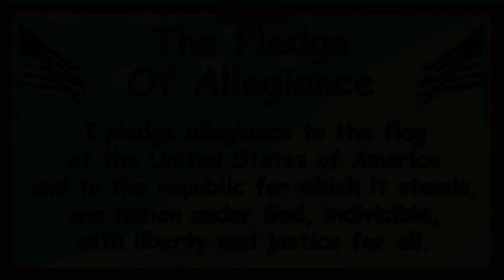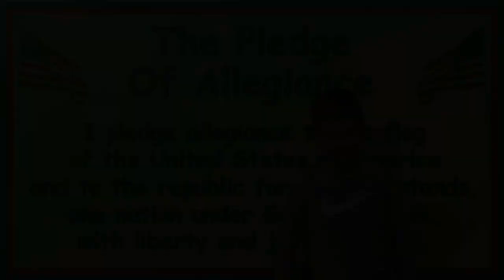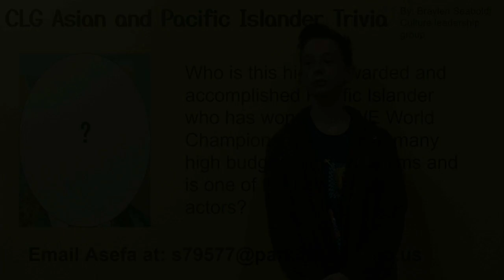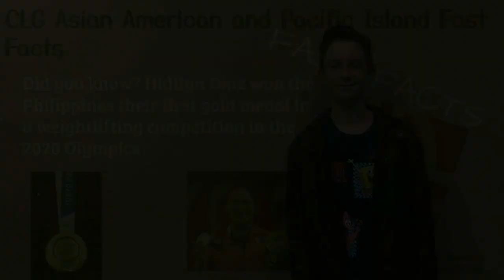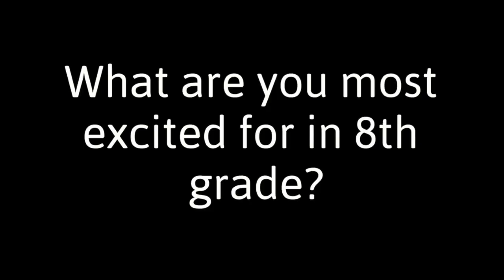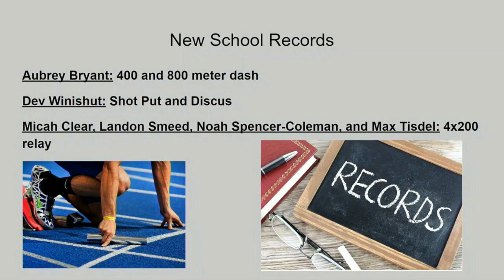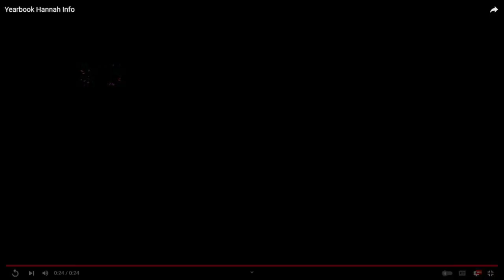Jag Crew May 12